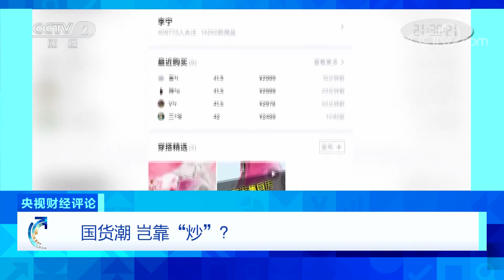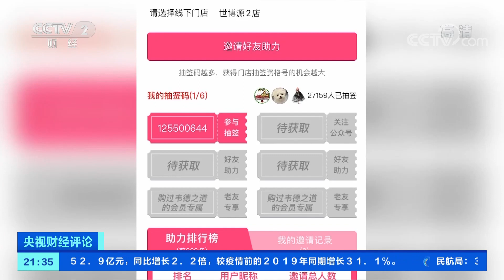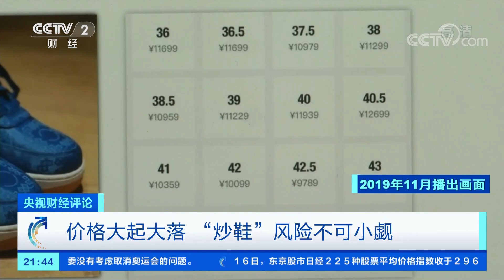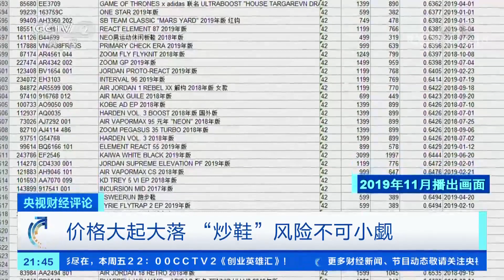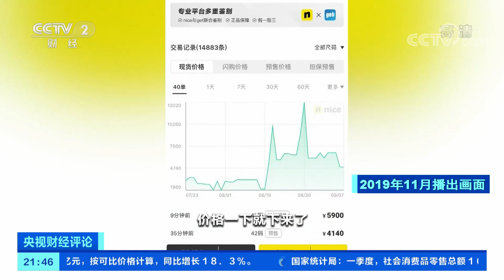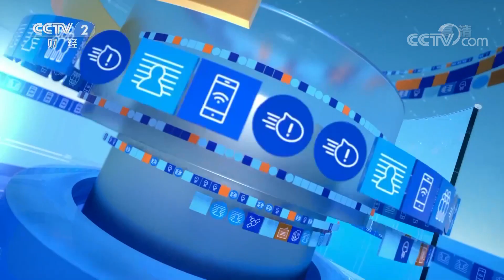原价1499的鞋居然卖到49999 国货要潮不要“炒”「央视财经评论」20210416 | CCTV财经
本期节目主要内容：
一双原价1499的鞋居然卖到49999，这不是广告语，而是最近在鞋圈内炒鞋炒出来的价格。国产球鞋遭爆炒，价格飙升，发售即“秒没”。价格大起大落，炒鞋风险难料，品牌崛起靠口碑，国货要潮不要“炒”。